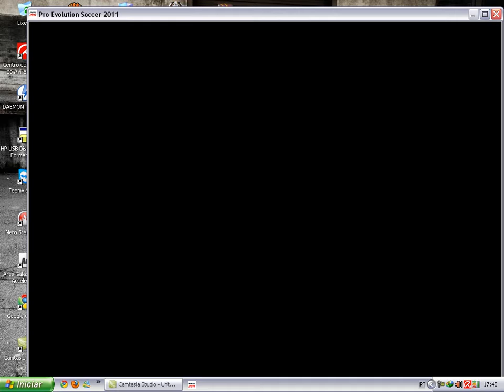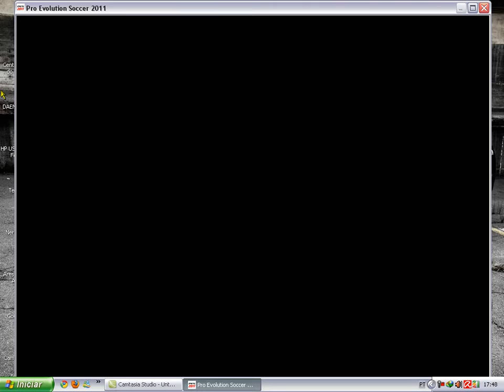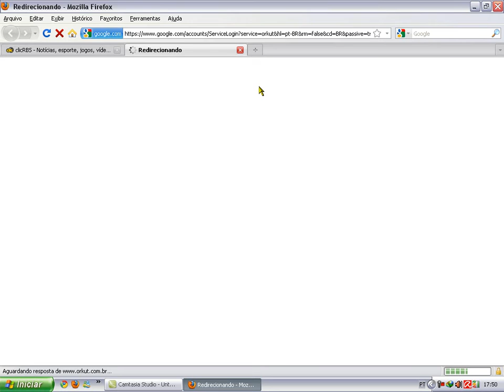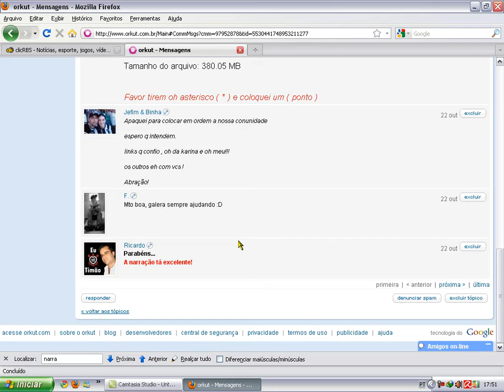PES 2011 - Patch Maniac e Narraçao Silvio Luiz